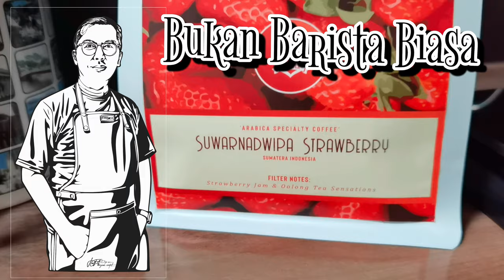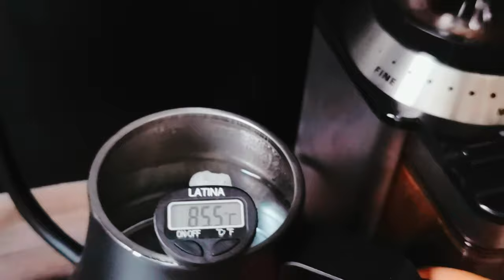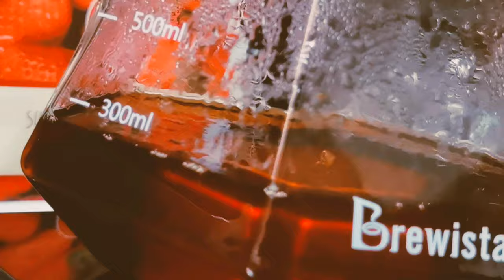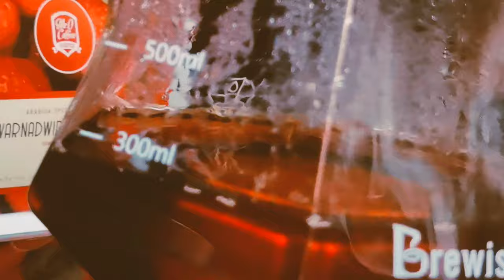Kopi Kerinci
Karakter Kopi Kerinci
Kebun kopi di Kabupaten Kerinci terletak di tiga kecamatan, yaitu Kayu Aro, Kayu Aro Barat, dan Gunung Tujuh. Perkebunan kopi di daerah ini berada pada ketinggian 900 hingga 1.200 mdpl. Jenis tanaman yang dibudidayakan di sini adalah jenis arabika.
Kopi kerinci memiliki rasa fruity, aftertaste yang manis, aroma rempah-rempah, dan body yang tebal. Q grader menilai karakter kopi kerinci adalah gabungan dari lima varietas yang ada di Sumatera. Karena rasanya, kopi arabika kerinci dinobatkan sebagai kopi specialty Indonesia terbaik di tahun 2017.
Karakter kopi kerinci adalah rasanya yang asam seperti lemon, namun meninggalkan rasa manis yang bertahan lama di mulut. Body-nya tebal dan aroma yang dihasilkan didominasi oleh rempah-rempah dengan sedikit aroma cokelat.

Q grader menggambarkan rasa kopi ini sebagai gabungan karakter dari lima varietas, yaitu sigarar utang, gayo, andung sari, sidikalang, dan P88. Kombinasi rasa tersebut membuatnya mendapatkan skor yang tinggi dan layak mendapat predikat specialty coffee.

Konon, rasa unik tersebut didapat dari penanaman lima varietas yang telah disebutkan tadi secara bersamaan dalam satu lahan. Padahal alasan awal penanaman lima varietas tersebut adalah dapat mempermudah kontrol hama karena karakter tanaman yang saling mendukung.